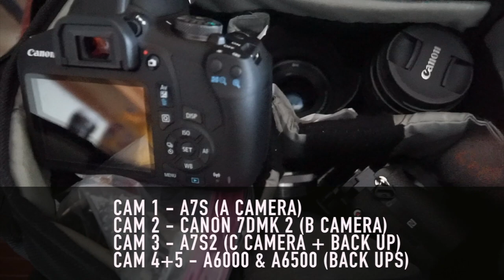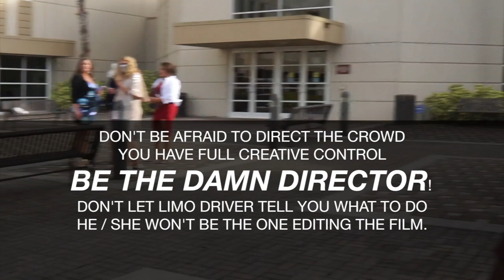Filming a Wedding Solo | Behind the Scenes | S02E01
__________TIMESTAMPS
0:00 Intro
3:08 Tips On the Road to Wedding
6:40 Arrival at Ceremony
7:38 Establishing SHOTS
16:47 Setting up inside
19:12 Triangle Formula (How to Film a Wedding Ceremony)
24:04 Talking to Ceremony Sound Guy TIPS
29:00 Bride & Groom Leaving ceremony TIPS
33:03 Coming up in Next Episode

GIMBALS / STABILIZERS
2019 DJI Ronin-SC 3-Axis Gimbal Stabilizer (Official)

Camera Cage i use:
Neewer Camera Cage